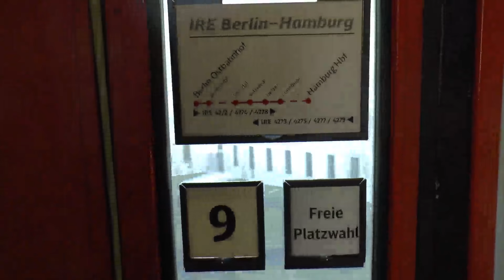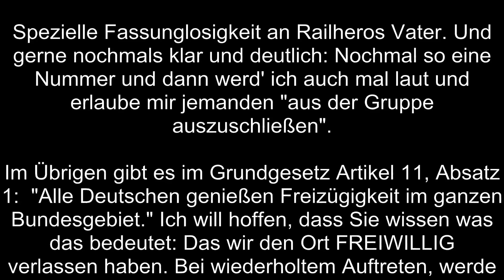QdD #20 - Berlin: IRE, Stadtbahn und mehr...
Die letzten Worte gehen nur an Railhero bzw vielmehr seinen Vater.

Danke Domi für den netten Tag bei Euch in der Zone ohne Wecker ;D

Nächste Veröffentlichung:
Auf instagram: efnorddeutschland
Bis denn...

EFN - Dominik